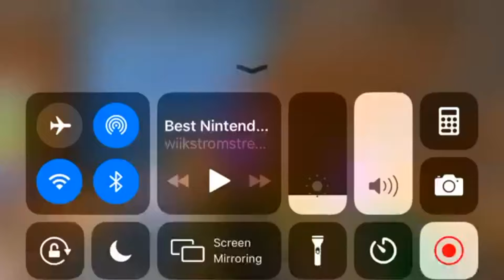EPIC MINIGAMES GAMEPLAY #20 (ROBLOX)